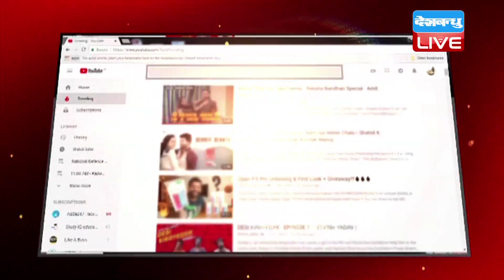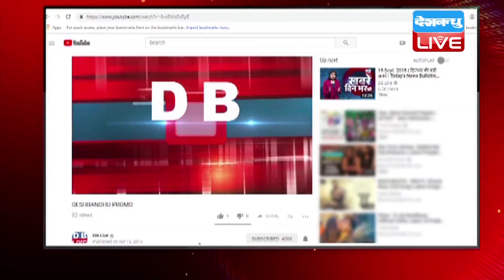Alvida 2018 | New Year के सेलीब्रेशन को तैयार युवा | होटल, रेस्टोरेंटों में विशेष इवेंट्स का आयोजन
: 2018 की विदाई और नए साल के वेलकम की तैयारियां अब हर ओर दिखने लगी है... अब से चंद घंटे बाद नए साल का आगाज होगा. इसे लेकर शहरों में क्रेज कुछ ज्यादा ही दिख रहा है. होटल- रेस्टोरेंट, क्लब- हॉल और अन्य कई स्थानों पर विशेष तैयारियां चल रही हैं. देश के सभी हिस्सों में लोग इस लम्हे को अपने तरीके से खास बनाने में लगे हुए हैं ... 31 दिसंबर यानी सोमवार को रात 12 बजते ही पूरा देश नए साल के जश्न में डूब जाएगा..